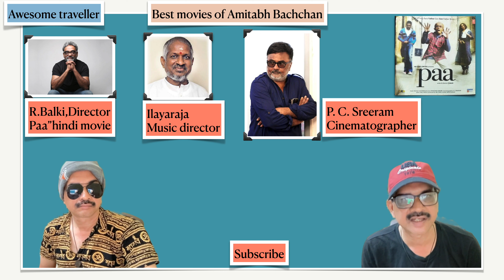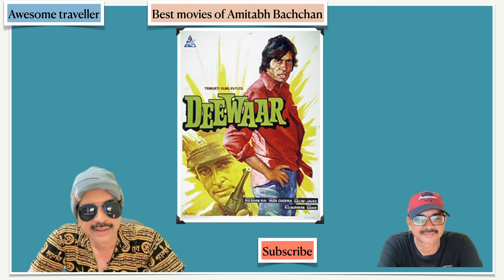Best movies of Amitabh Bachchan 4K Iஅமிதாப்-டாப் 5 படங்கள் I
Best movies of Amitabh Bachchan  4K  I அமிதாப்-டாப் 5 படங்கள் I
இந்தியாவின் மிகச்சிறந்த நடிகர்களில் ஒருவராக அடிக்கடி புகழப்படும் அமிதாப் பச்சன், எனக்கு எப்போதும் உத்வேகம் மற்றும் பாராட்டுக்கு ஆதாரமாக இருந்து வருகிறார். அவரது கவர்ச்சியான நடிப்பு, கவர்ச்சியான ஆளுமை மற்றும் விதிவிலக்கான முறை நடிப்பு ஆகியவை குழந்தை பருவத்திலிருந்தே என்னைக் கவர்ந்தன. 1970கள் மற்றும் 80களில், அவர் காதல் மற்றும் அதிரடி மசாலா திரைப்படங்களில் நடித்தபோது, ​​2000க்குப் பிந்தைய புதிய சகாப்தம் வரை, அமிதாப் ஜி தனது வயதுக்கும் அனுபவத்துக்கும் கச்சிதமாகப் பொருத்தமான பாத்திரங்களை வழங்குவதன் மூலம் தொடர்ந்து உருவாகி வருகிறார்.

அமிதாப் பச்சன் தனது 80 களில் கூட, திரைப்படங்களில் மட்டுமல்ல, இன்ஸ்டாகிராம் மற்றும் ட்விட்டர் போன்ற சமூக ஊடக தளங்களிலும் சுறுசுறுப்பாக இருக்கிறார். எனது  யூடியூப் வீடியோவில், அவரது பன்முகத் திறனை வெளிப்படுத்தும் வகையில் அவரது ஐந்து சிறந்த படங்களை நான் ஆராய்ந்தேன். "பிகு," "பா," மற்றும் "பிளாக்" போன்ற அவரது நவீன கால கிளாசிக்களையும், காலத்தால் அழியாத 1980களின் ஹிட்களான "ஷோலே" மற்றும் "தீவார்" பற்றியும் விவாதிக்கிறேன். "அக்னிபத்தை" நான் தொடவில்லை என்றாலும், அது எனக்கு தனிப்பட்ட விருப்பமாக உள்ளது.

அமிதாப் ஜியின் திரைப்படங்களைப் பற்றி பேசுவது மிகுந்த மகிழ்ச்சியையும் ஏக்க உணர்வையும் தருகிறது. காலங்கள் மாறினாலும், அமிதாப் சார் தனது பாணியையும், நடிப்பு முறைகளையும் தற்போதைய காலத்திற்கு ஏற்றவாறு மாற்றி, யதார்த்தமான நடிப்பை தனது மிகப்பெரிய பரிசாக மாற்றியுள்ளார்.
Amitabh Bachchan, often hailed as one of the greatest actors in India, has always been a source of inspiration and admiration for me. His captivating performances, charismatic persona, and exceptional method acting have fascinated me since childhood. From the 1970s and 80s, when he starred in romantic and action-packed masala movies, to the new era post-2000, Amitabh Ji has continuously evolved, delivering roles that perfectly suit his age and experience.

Even in his 80s, Amitabh Bachchan remains active, not just in movies but also on social media platforms like Instagram and Twitter. In my recent YouTube video, I delve into his five best films, showcasing a double role to highlight his versatility. I discuss his modern-day classics like "Piku," "Paa," and "Black," along with the timeless 1980s hits "Sholay" and "Deewar." Although I didn't touch upon "Agneepath," it remains a personal favorite of mine.

Talking about Amitabh Ji's movies brings immense pleasure and a sense of nostalgia. Despite the changing times, Amitabh Sir has adeptly adapted his style and acting methods to suit the present era, making realistic acting his greatest gift.
Please watch this video. You will like it for sure.
In this video, i spoke about 5 Hindi movies of Amit ji in tamil language.
Thanks and regards
Lakshminarayanan